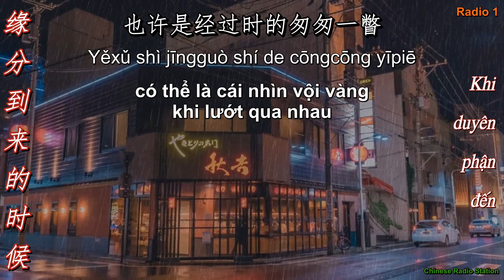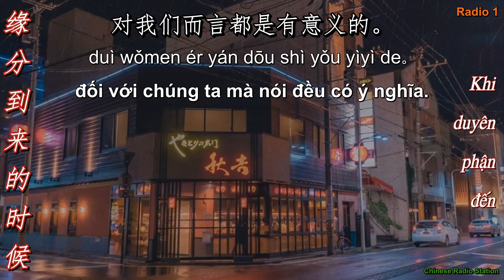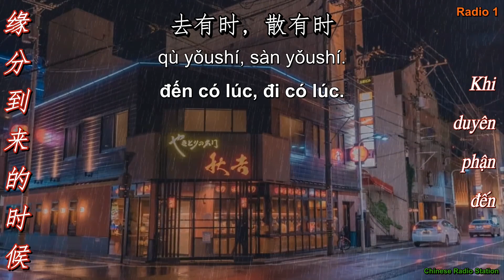RADIO TIẾNG TRUNG [#1] | 缘分到来的时候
RADIO 1: 缘分到来的时候 || KHI DUYÊN PHẬN ĐẾN
Chương trình radio: 夜听
Giọng đọc: 刘筱 Lưu Tiểu
Trans+ Edit: Chinese Radio Station
Mình là người đang học Tiếng Trung nên muốn chia sẻ những bài radio hay & ý nghĩa, hy vọng những bài luyện nghe giúp ích được phần nào trong chặng đường học Tiếng Trung của các bạn. Trong quá trình dịch không tránh khỏi những sai sót mong các bạn thông cảm nhé.
Bản dịch thuộc về Chinese Radio Station ☞ Vui lòng đừng Reup